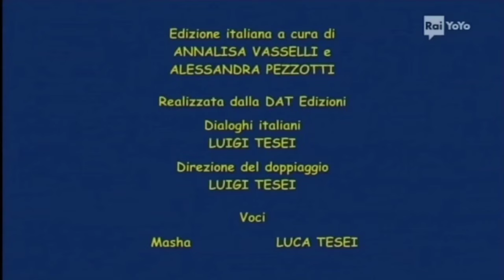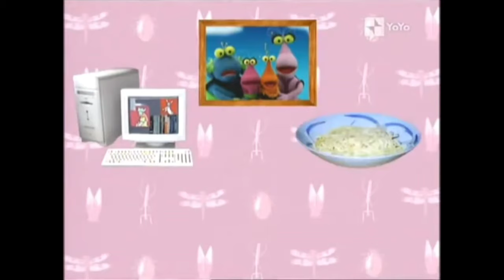6 maggio 2024(23) guity